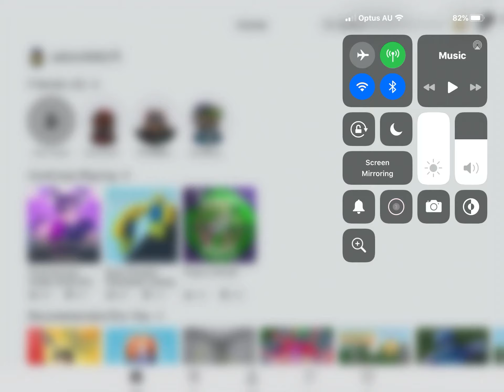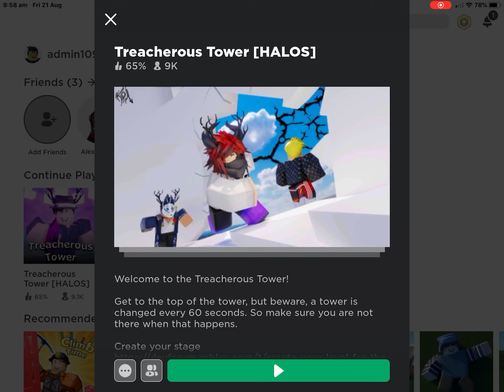if this roblox video is not the correct one I will say yes 50 times